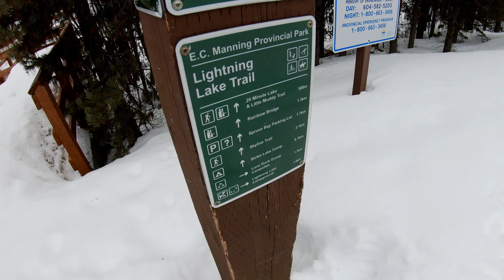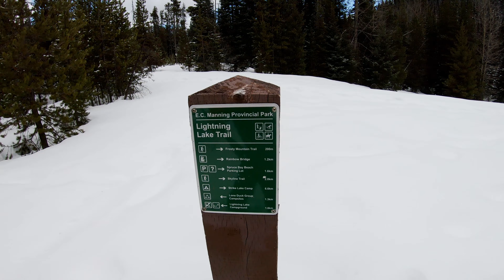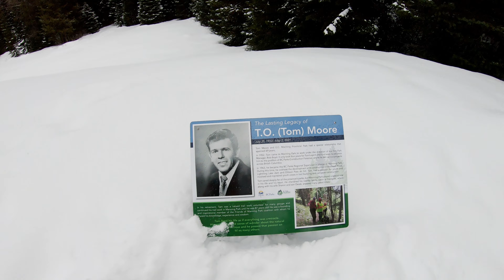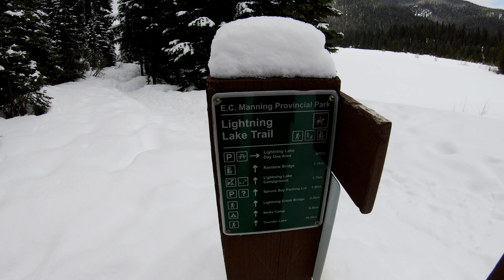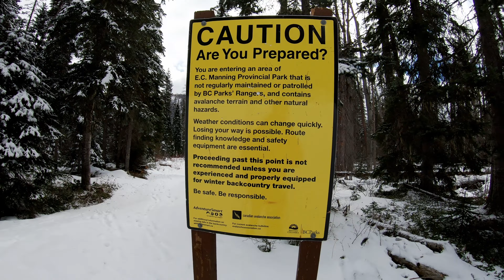Manning Park In Winter - Lightning Lakes & River Walk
Manning park, British Columbia. Lightning lakes and a river walk in the snow.

Bitcoin:
18CQeRhAzPgTvHLw7BEru1g761yt8iCgkQ

Eth:
0x440cFc59Ab291cfB0F55C388C3aC7A8715Cd1f75

Hedera (Hbar):
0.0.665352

XRP:
rn19NrwFwcrgWgVhL3EGnURAGVdxC5PVAU